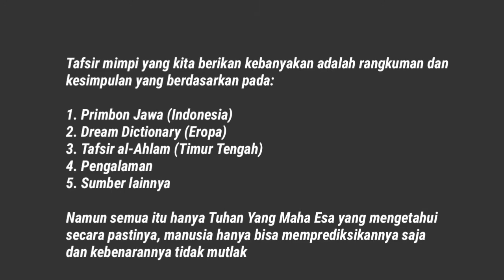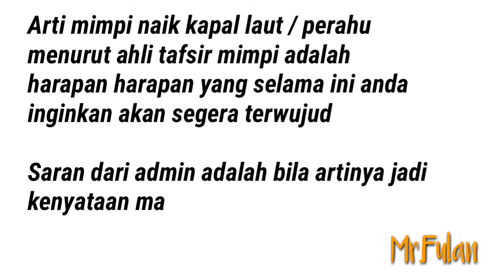Ternyata Ini Arti Mimpi Naik Kapal Laut / Perahu Yang Bagus Artinya